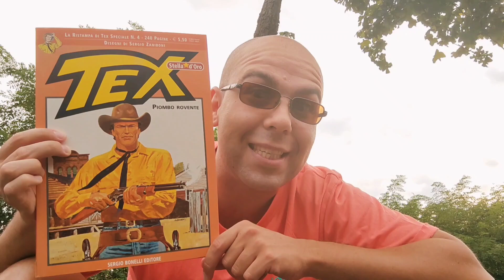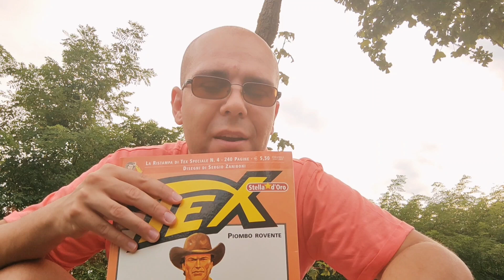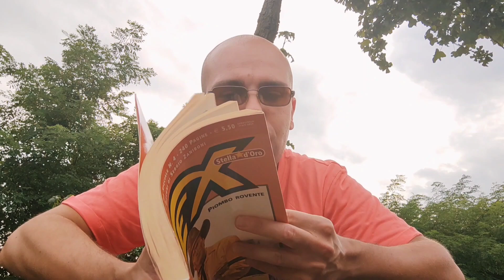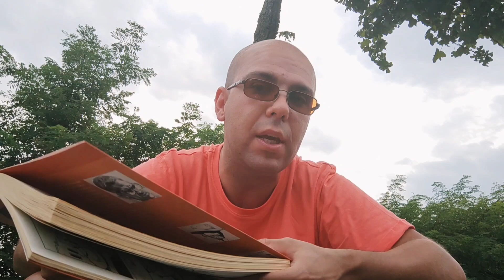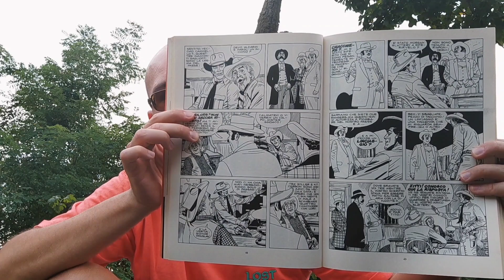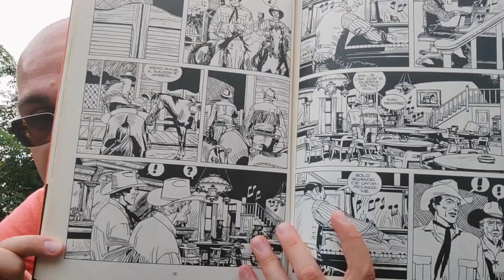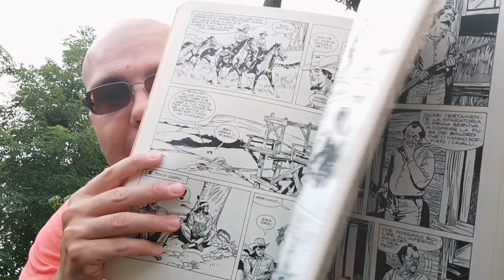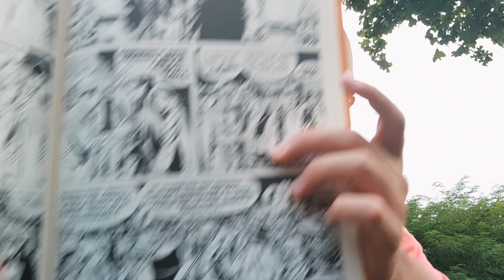il TEXONE di Sergio Zaniboni!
Il quarto Texone, datato 1991, offriva una classicissima avventura dal taglio cittadino, scritta da Claudio Nizzi e disegnata dal "diaboliko" Sergio Zaniboni ...

L'avete letto? Vi è piaciuto? Parliamone assieme!

TEX ALBO SPECIALE n.4 - "Piombo rovente" (1991):
- Soggetto e sceneggiatura: Claudio Nizzi;
- Disegni e copertina: Sergio Zaniboni.